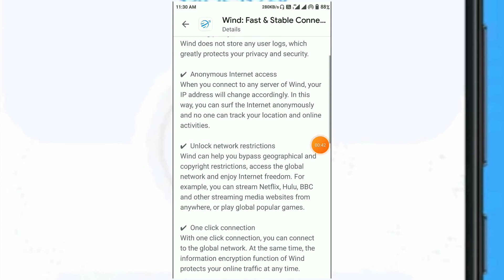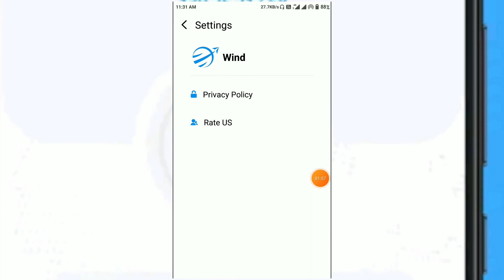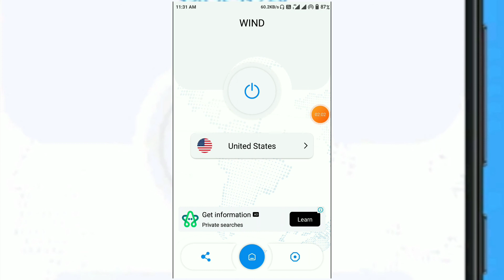Wind App।। Wind Vpn App Kaise Use Kare ।। how to use wind vpn app ।। Wind Vpn App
About Video:-
Hallo dosto aaj ki video me ham baat karege wind vpn app ke bare me aap is app ko kaise use kar sakte hai or ye app kya hai